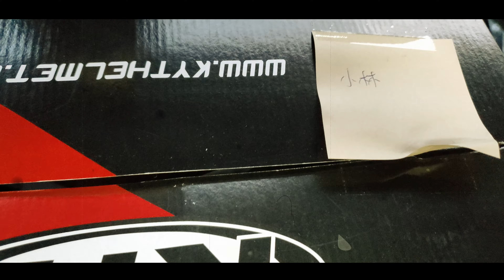《 異. 輪夜 》 - 2022 香港電單車萬誕節微電影 ( Ending ) ft.小薰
《 異. 輪夜 》2022 香港 26 🏍萬聖節🎃微電影🎥 ( 終章 )

原來木木係比自己架 CBR 150 隊瓜既.